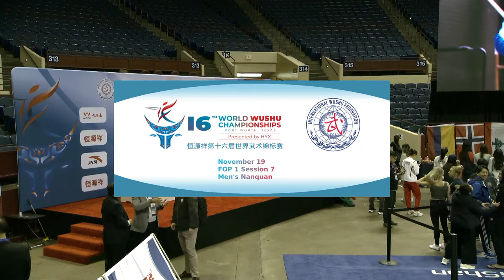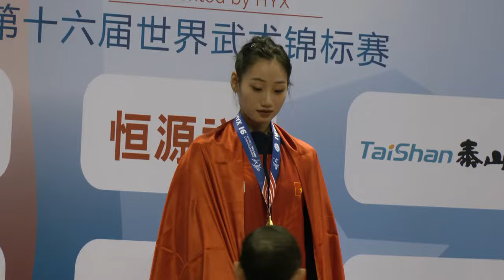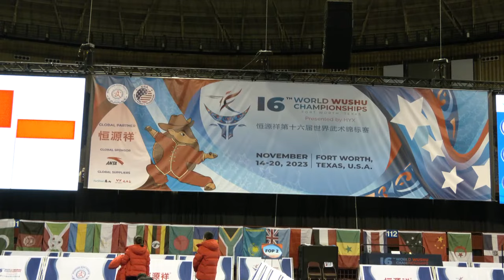16th World Wushu Championships-Taolu FOP1 -Day3-Session 2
The HYX  16th  World Wushu Championships will be held from November 16th to 20th, 2023, in Fort Worth, Texas, USA. The World Wushu Championships (WWC), a biennial global event hosted by the International Wushu Federation (IWUF), represents the pinnacle of competitive wushu. From the graceful sword techniques to the fluid movements of Tai Chi, to the intense full-contact Sanda matches, the world's elite champions will showcase the unique allure of various wushu disciplines.